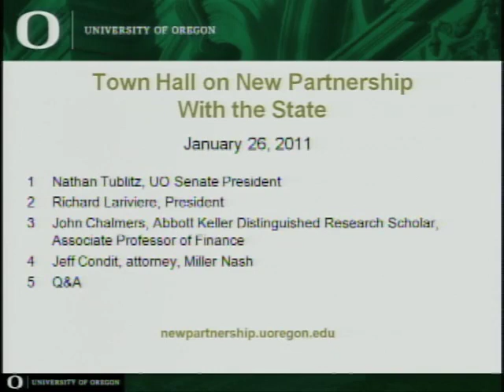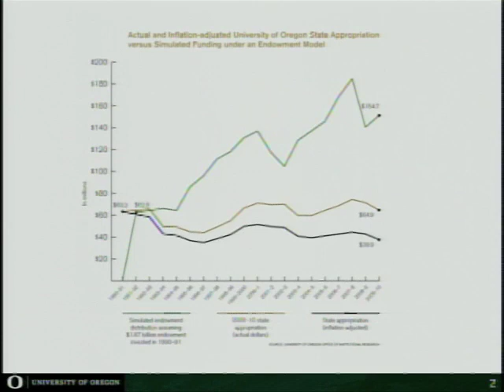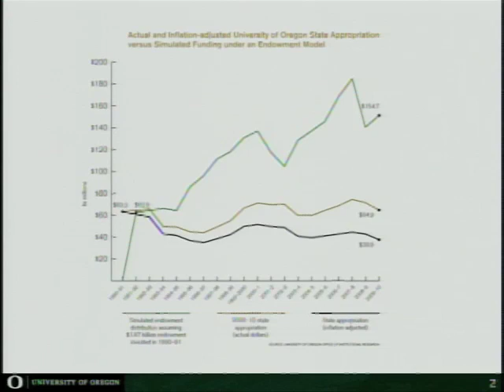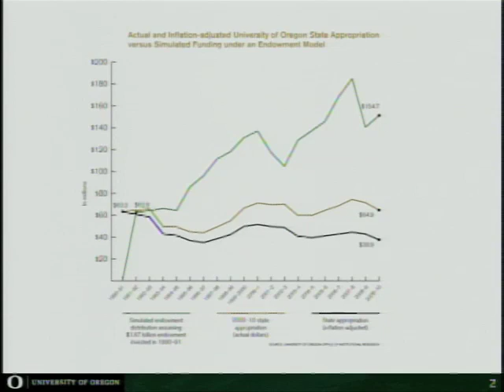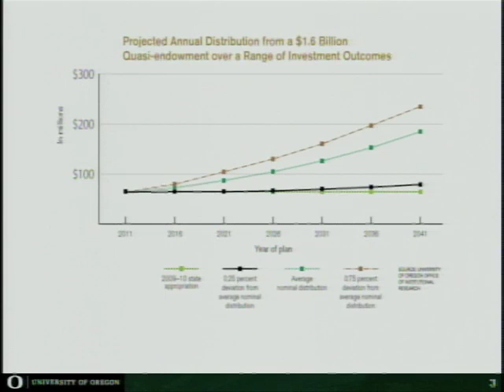New Partnership Campus Town Hall Jan. 26, 2011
UO President Richard Lariviere and a host of other experts discussed the university's New Partnership proposal with the campus community.